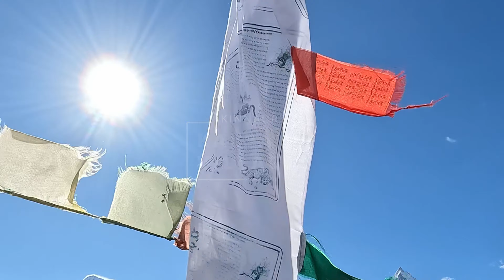Kalpa Village ਹਿਮਾਚਲ ਦੇ ਅਣਦੇਖੇ ਸੋਹਣੇ ਪਿੰਡ ❤️Kinnaur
We Visit kalpa On 1st of April.Kalpa is a picturesque village located in the Kinnaur district of Himachal Pradesh, India. It is situated at an altitude of 2,960 meters above sea level and offers stunning views of the Kinner Kailash range. Here's a two-day itinerary for Kalpa village:

Day 1:
1. Visit the Kalpa temple: Start your day by visiting the Kalpa temple, which is dedicated to the Hindu goddess Kali. The temple is known for its intricate wood carvings and offers stunning views of the surrounding mountains.

2. Trek to Roghi village: After visiting the temple, you can take a short trek to Roghi village. The trek is easy and takes around 2 hours to complete. The village is known for its traditional Kinnauri houses and apple orchards.

3. Visit Suicide Point: After returning from Roghi village, you can visit Suicide Point, which is located on the outskirts of Kalpa. The point offers breathtaking views of the valley and the Sutlej River.

4. Explore the village: Spend the evening exploring the village and its surroundings. You can visit the local markets and try Kinnauri cuisine.

Day 2:
1. Visit Chaka Meadows: Start your day early and take a short trek to Chaka Meadows. The meadows are located at an altitude of 3,660 meters and offer stunning views of the Kinnaur Kailash range. The trek takes around 3 hours to complete.

2. Visit the Narayan-Nagini Temple: After returning from Chaka Meadows, you can visit the Narayan-Nagini Temple. The temple is dedicated to Lord Vishnu and is known for its intricate wood carvings.

3. Visit the Kalpa Heritage Village: Spend the afternoon exploring the Kalpa Heritage Village. The village offers a glimpse into the traditional Kinnauri way of life and is known for its traditional architecture.

4. Watch the sunset: End your day by watching the sunset over the Kinnaur Kailash range. The sunset views from Kalpa are truly breathtaking.

Remember to carry warm clothes as the temperature can drop significantly in the evenings. Also, make sure to carry enough water and snacks for the treks.